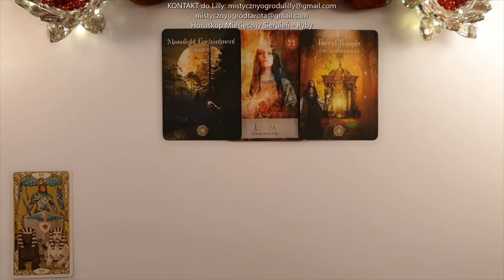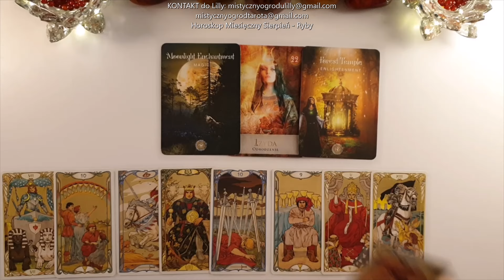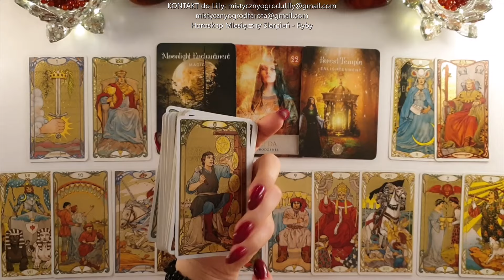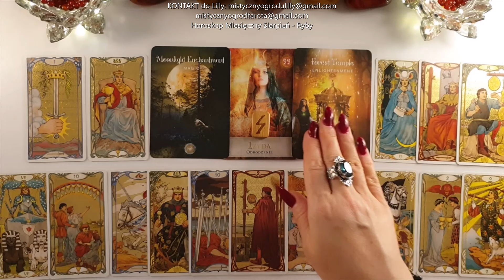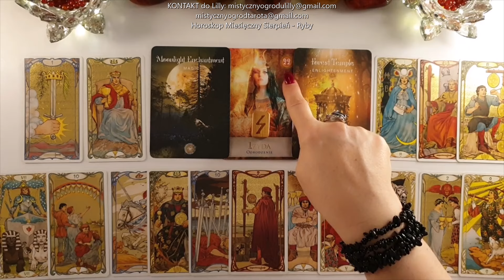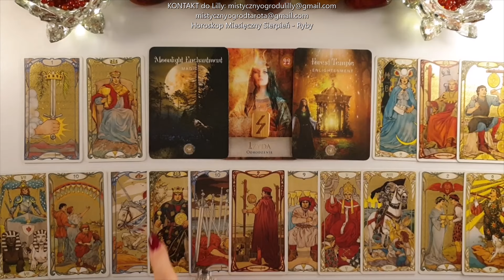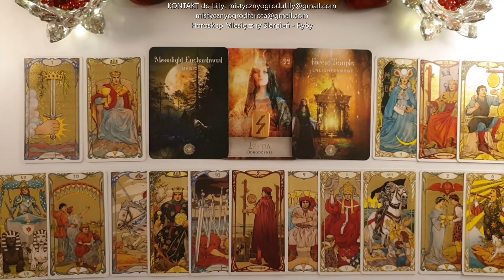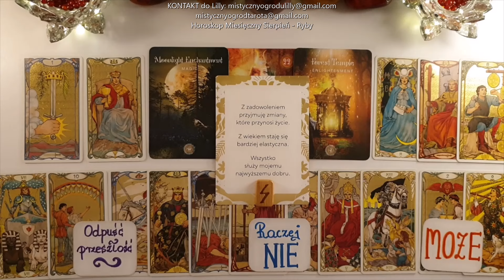Tarot.Sierpień.Ryby♓️Oświecenie! 22!22! Kluczowe Decyzje! Ważne Wybory! Możliwość Odrodzenia 10!10!🍀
Wyrocznia Mocy Bogiń - Colette Baron-Reid
Runy na drewnie.

Jeśli materiał przypadł Ci do gustu:
🌺 Zostaw LIKE

Lilly💗